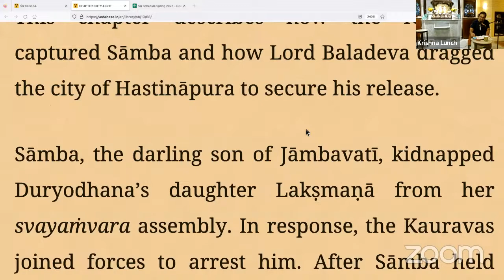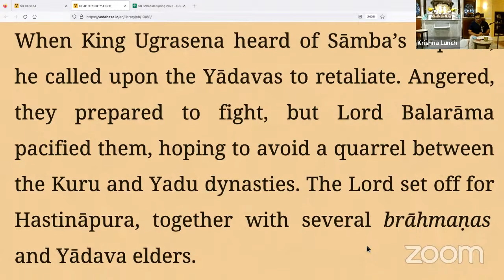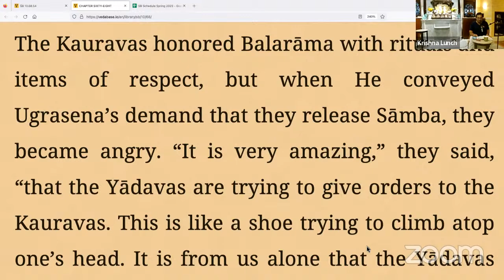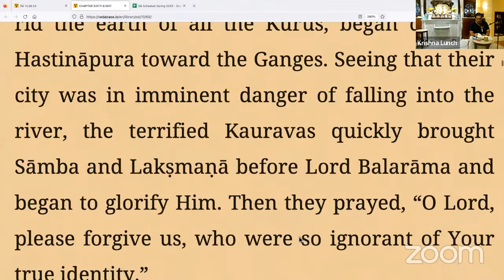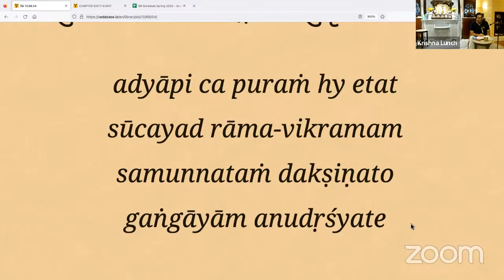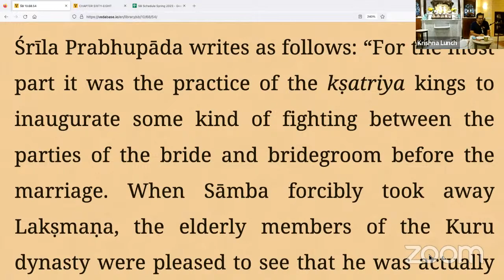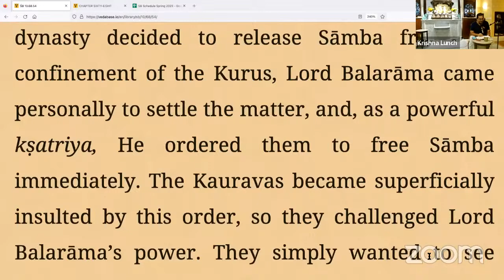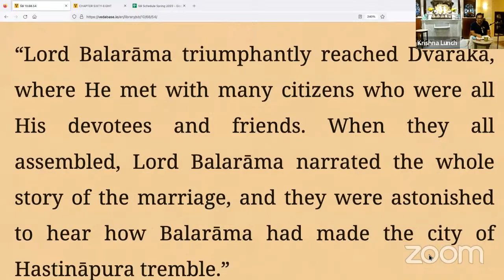SB 10th Canto "The marriage of Samba and Lakshmana" by HG Srutisagara Das